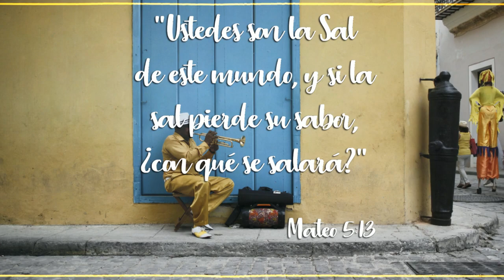TRAP BEAT | Flava Instrumental | CUBAN TYPE LATIN Music | For Sale